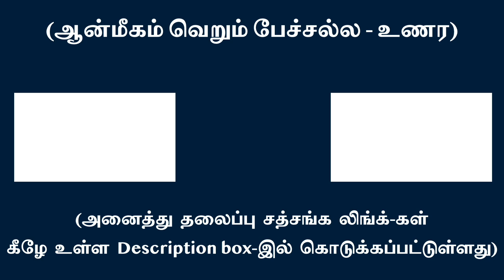ஆன்ம சாதகனுக்கு சித்த சுத்தி அளிப்பதும், நேர் வழியாகவும் இருப்பது ‘நான் யார்’ விசாரப்பாதையே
‘Who am I’, Self -enquiry is the direct path for purity of mind and Self-realization